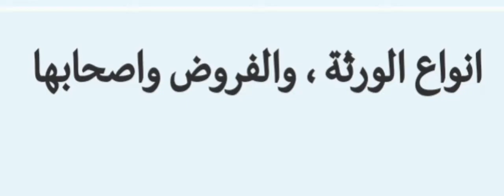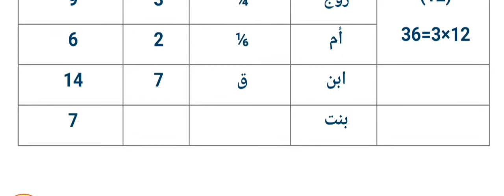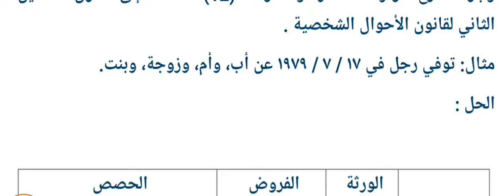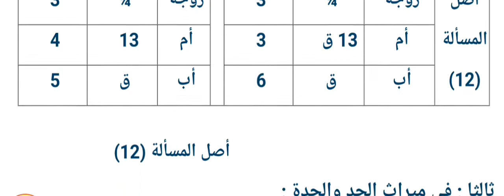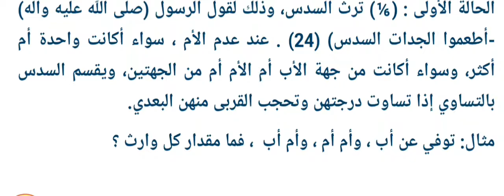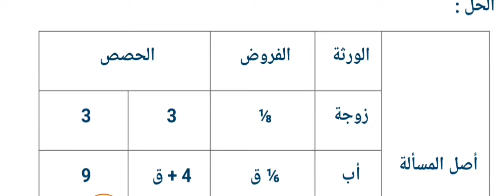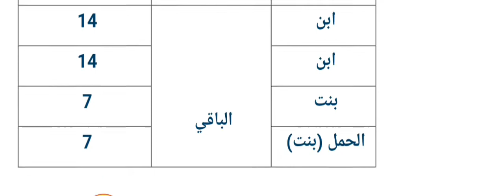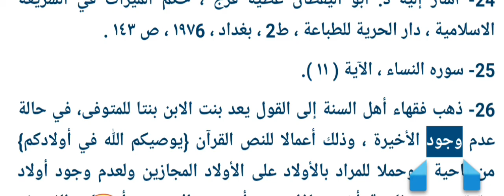الثقافة القانونية والمجتمع أنواع الورثة و الفروض و أصحابها ق_ح_شخصية رقم#188#لسنة#1959#و#تعديلاته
# Types # heirs # and # assumptions # and their owners # law # private _ law # personal status law # number #188 # for the year # 1959 # and # its amendments